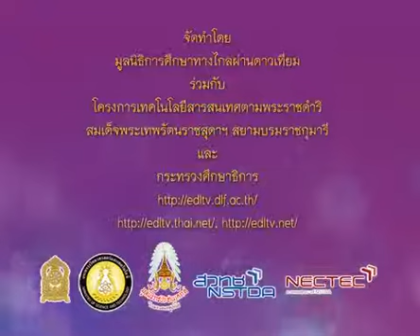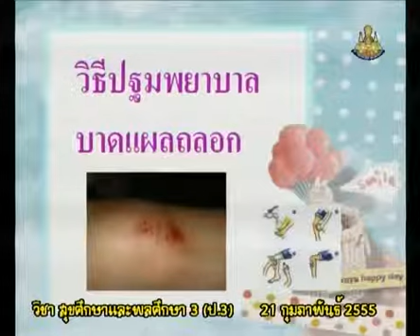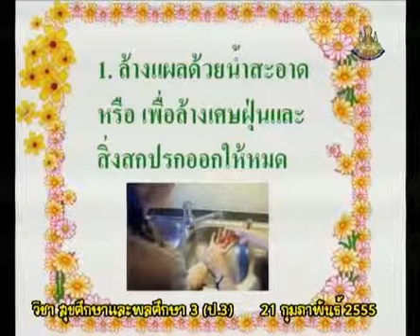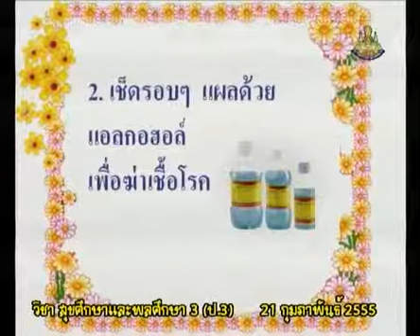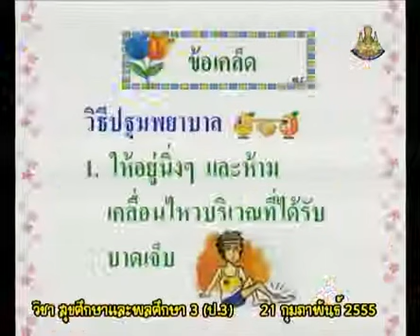125+heap3+dltv54+550221+A+วิธีปฐมพยาบาล บาดแผลถลอก+ความปลอดภัยในชีวิต+การปฐมพยาบาล+คาบที่ 3/4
125+heap3+dltv54+550221+A+วิธีปฐมพยาบาล บาดแผลถลอก+ความปลอดภัยในชีวิต+การปฐมพยาบาล+คาบที่ 3/4

 สไลด์ การปฐมพยาบาล
125+heap3+dltv54+550221+A+สไลด์ การปฐมพยาบาล (1 หน้า).pdf

126+heap3+dltv54+550221+B+สไลด์ การปฐมพยาบาล (4 หน้า).pdf

update Tuesday 5 February 2562+1428
kkkk

2 in the bank searching type "ประชุม แรงกสิกรณ์" or prachoom rangkasikorn
3 click left on the name "ประชุม แรงกสิกรณ์" or prachoom rangkasikorn
4 click on playlist ,choose playlist that you want to know and playload
6. If you see that there are useful, please share continute,sir.

1 เปิดเว็บ youtube.com
2 ที่ช่องค้นหาพิมพ์ ประชุม แรงกสิกรณ์ หรือ prachoom rangkasikorn
3 คลิกซ้ายบน  ประชุม แรงกสิกรณ์ หรือ prachoom rangkasikorn
4 ออบชั่น เพลย์ลิสต์ เลือกเพลย์ลิสต์ที่ท่านสนใจ และเพลย์โหลด
5 ขอบคุณที่ติดตามชมและให้ข้อติชม มีความสุขกับการเรียนรู้กันทั้ง บ้าน วัด โรงเรียน
6 ถ้าเห็นว่ามีประโยชน์ กรุณาแชร์ต่อไปครับ

update Tuesday 5 February 2562